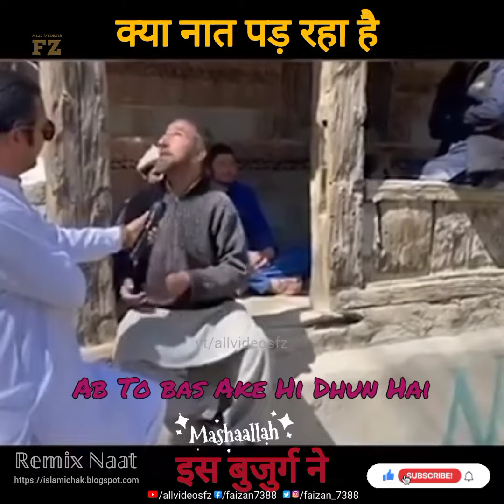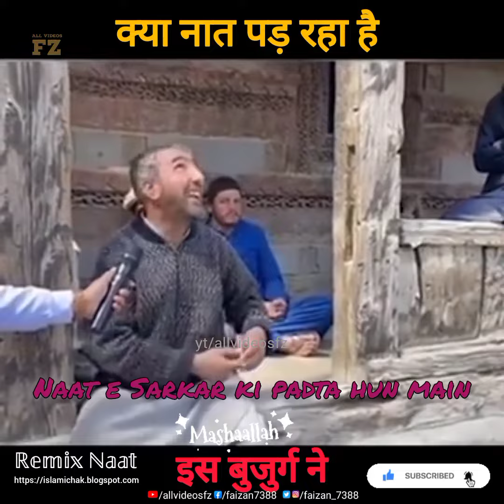Ab To Bas Ak He Dhun Hai Ki Madina Dekhun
best naat e Pak 2023